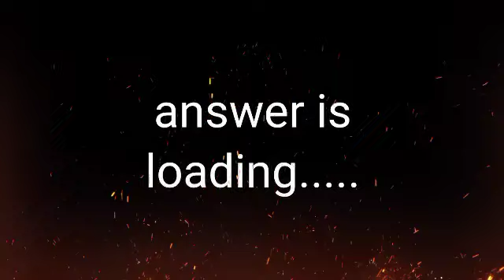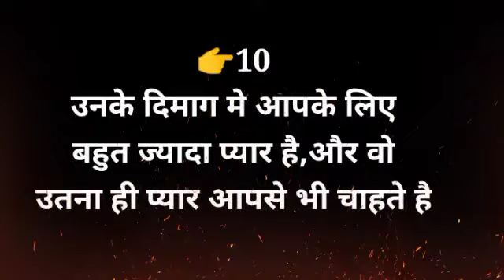chooseonenumber lovegame chooseyourgift lovestatus couplegame